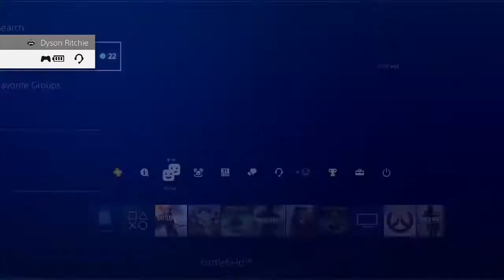Where The F*** Are They!? | Battlefield 1 Fun with Friends #80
Some more Battlefield 1 with Austin where our squad is the best at everything and what not :D